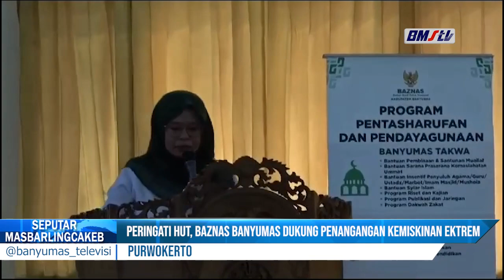PERINGATI HUT, BAZNAS BANYUMAS DUKUNG PENANGANAN KEMISKINAN EKSTREM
SAJIAN BERITA YANG AKTUAL, BERIMBANG, SERTA UPDATE SETIAP HARI HANYA DI PROGRAM SEPUTAR MASBARLINGCAKEB.

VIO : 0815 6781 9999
TENAYU PUTR : 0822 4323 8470
SLAMET RIYADI : 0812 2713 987
RIA SAKTI UNGGUL : 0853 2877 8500